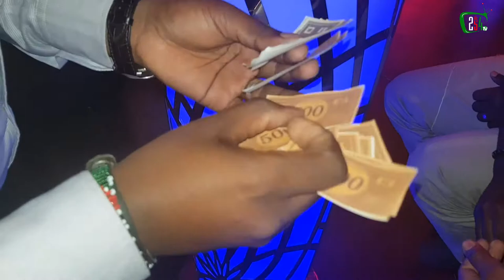Break The Bank Part 2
BrandDNG introduces the Corporate Auction to NCBA Loop Customers!!!

Check out how much fun these VIPs had!

🎬 : 254 TV